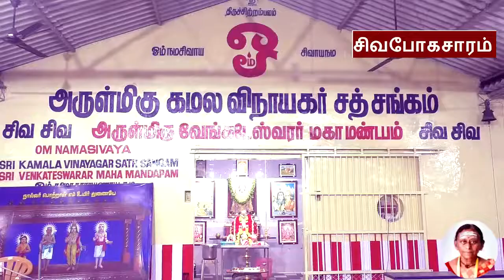3.சிவபோகசாரம் I Sivabhogasaram I சிவசண்முகம் ஐயா I வகுப்பு - 03 I KSS ICF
தருமை ஆதின குருமுதல்வர் குருஞானசம்பந்த தேசிக பரமாசாரிய சுவாமிகள்
அருளிய  சிவபோகசாரம் - நாள்  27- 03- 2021

பாடல் - 3
ஆரறிவார் நீதிவழி யாரறிவார் சித்திமுத்தி
ஆரறிவார் நற்றவங்கள் அன்பனைத்தும் – பாரெவர்க்கும்
கத்தன் கமலையில்வாழ் ஞானப்ர காசனெனும்
அத்தனென்போல் வந்திலனா னால்.